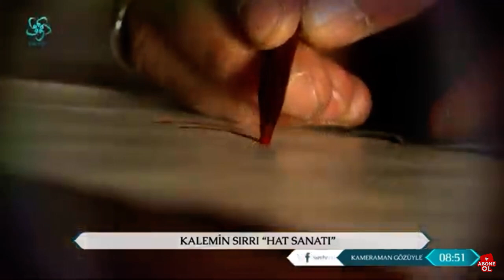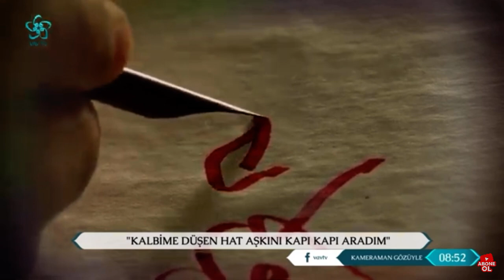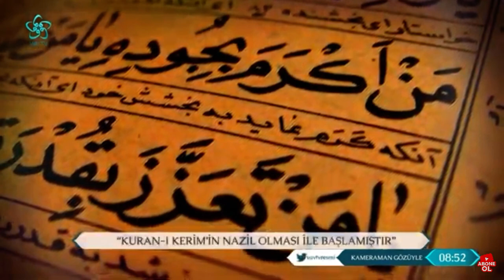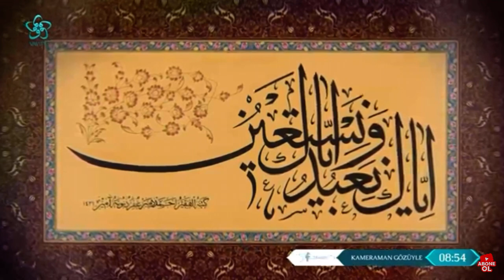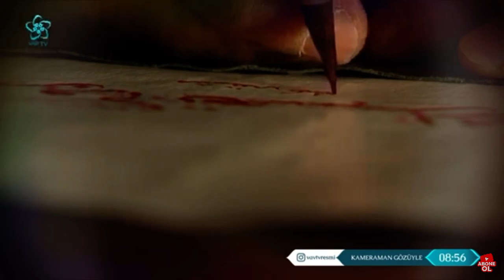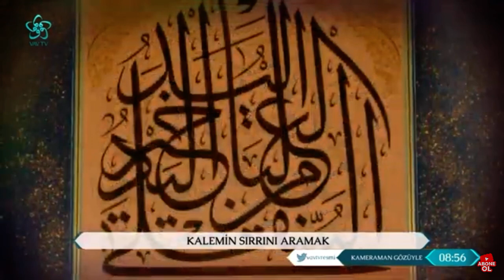Kameraman Gözüyle- HATTAT AHMET DEMİR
VAV TV